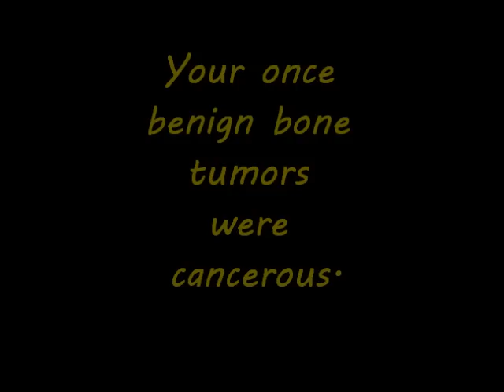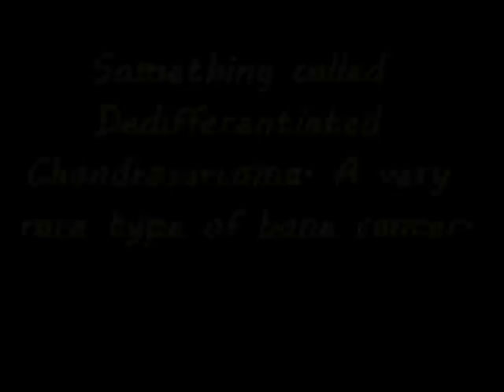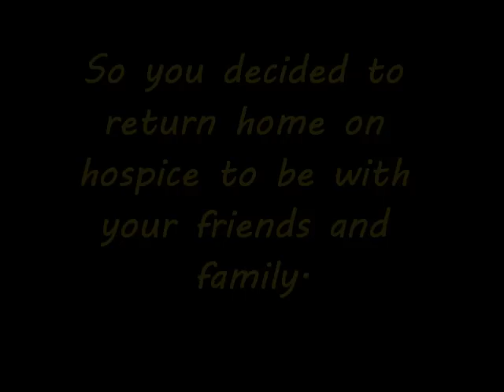In Memory of Lisebeth Rae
I made this in memory of my only daughter, who lost her battle to chondrosarcoma at 18.